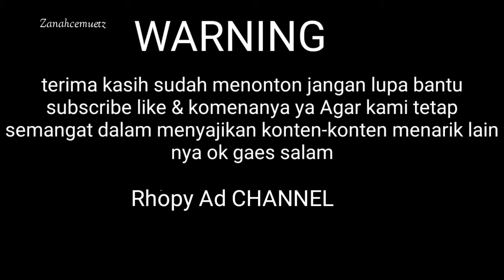KULINER BAKSO UKURAN JUMBO SEPORSI BIKIN KENYANG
assalamuaalaikum teman teman hari ini kita berburu kuliner jajanan bakso jumbo ya,
harga sangat terjngkau 1 porsi cuma bayar 30.000 saja alamat warung bakso nya jalan lintas sumatera pamenang bangko
nama warung nya bakso mas petruk
yg belum coba mari langsung ke warung nya yah,dijamin mantap banget..
rekomendasi video 9 september 2020